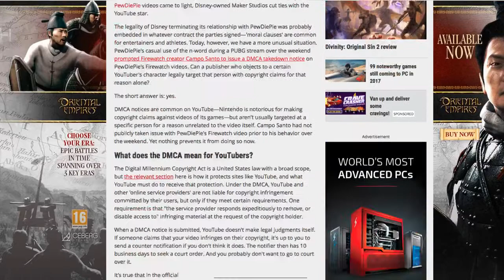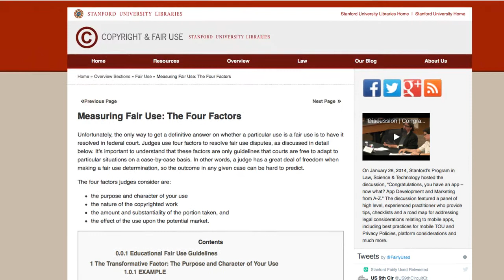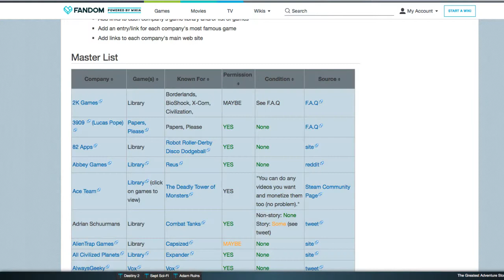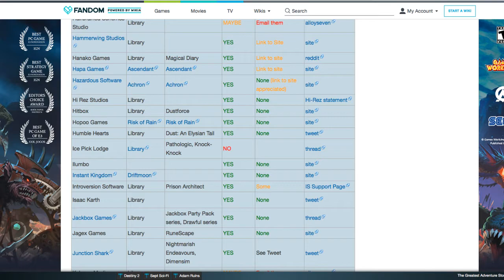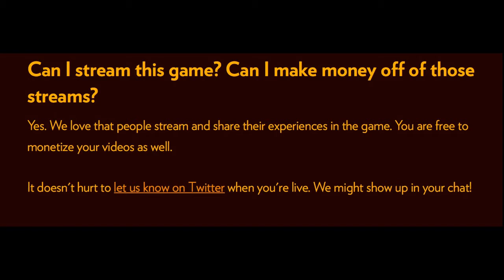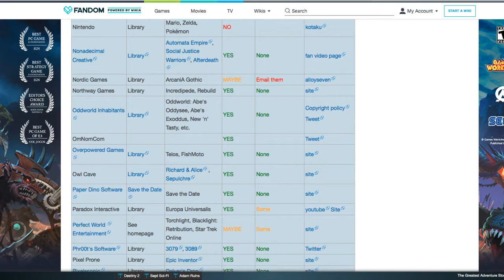Are Let's Plays Legal?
The recent dispute between Campo Santo and PewDiePie has shined a new light on the issue of whether Let's Play's are legal. As such, we're going to take a deep dive into Let's Plays and whether or not they are legal.

Sadly, the answer is a pretty complicated one and not really that helpful